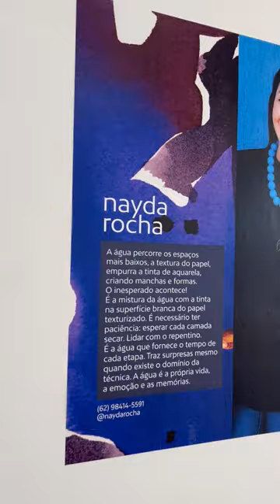EXPOSIÇÃO ÁGUA, PAPEL E BARRO